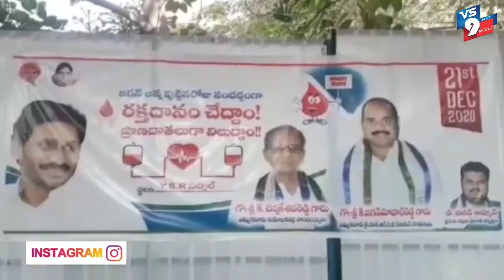ప్రజా నాయకుడు వై ఎస్ ||VS9NEWS